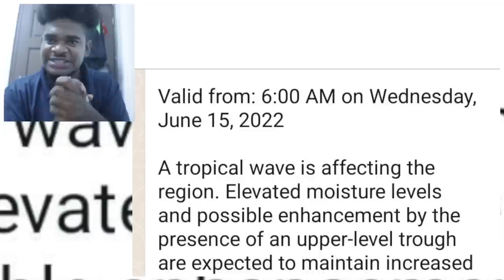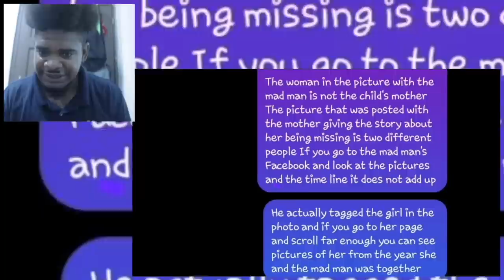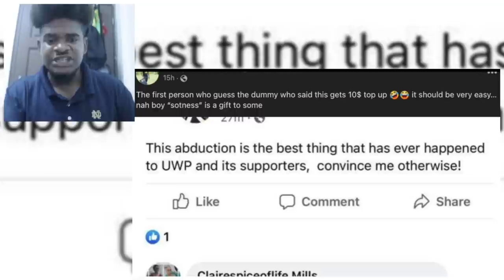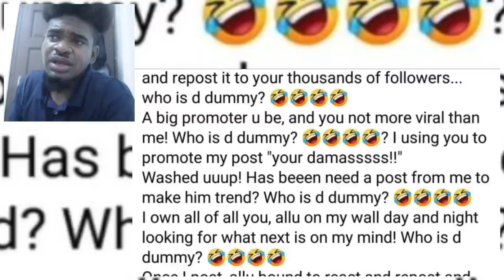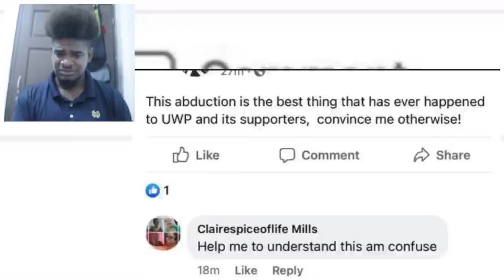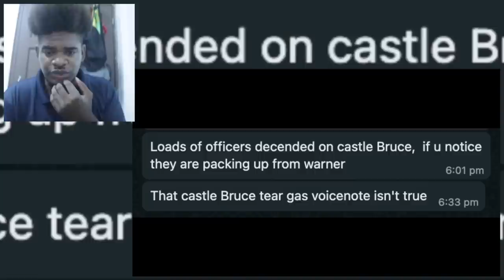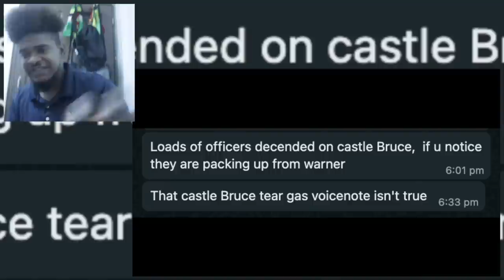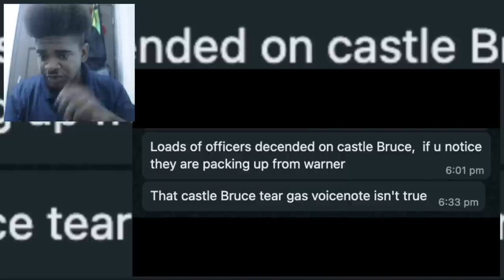🔴MADMAN WIFE ITCHING TO TELL HER SIDE OF STORY & LATEST UPDATE ON MISSING GIRL | Mystelics Reacts